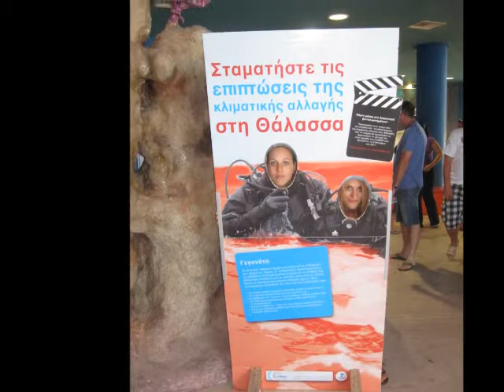krhth Αύγουστος 15 - 2011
krhth